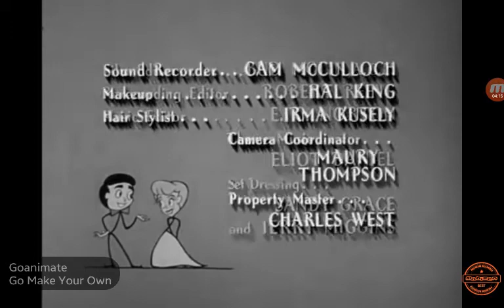I Love Lucy Season 8 Episode 1 End Credits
From Lucy Goes To Mexico.